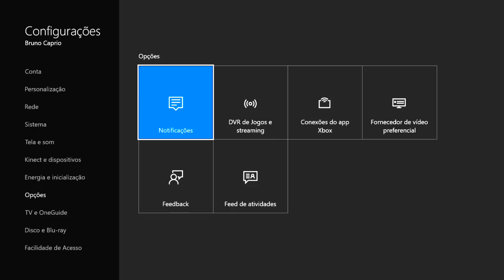Buscando NUKE AO VIVO c/ a nova KBAR! - 66 KILLS! - CoD Infinite Warfare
Vídeo de hoje é uma gameplay ao vivo destruindo com a nova Kbar de nuke, pegando 60 kills no infinite warfare!

TG games, a melhor opção e os melhores preços para tudo que um